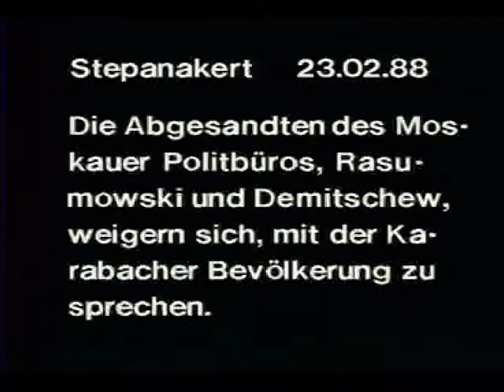Retro in Berlin NAGORNO KARABAKH by Don Askarian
Retrospektive Don Askarian
Moviemento und NIMMERSATT
präsentieren

mit Fotoausstellung und Workshops

3 - 9 Juni 2010

Moviemento/nimmersatt

Donnerstag 3.6. 18h - Avetik
Donnerstag 3.6. 19h - Ausstellungseröffnung in Anwesenheit von Don Askarian (nimmersatt)
Donnerstag 3.6. 20h - ARARAT-14 Ansichten in Anwesenheit von Don Askarian

Freitag 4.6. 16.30h - Der Bär

Freitag 4.6. 18h - Komitas

Samstag 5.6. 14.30h - Berg Karabach

Samstag 5.6. 16h - Komitas

Samstag 5.6. 18h - Avetik

Sonntag 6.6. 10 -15h - Workshop (nimmersatt)
Sonntag 6.6. 16h - Musiker
Sonntag 6.6. 18h - Avetik
Sonntag 6.6. 20h - Paradjanov + Vater in Anwesenheit von Don Askarian

Montag 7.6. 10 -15h - Workshop (nimmersatt)
Montag 7.6. 16h - Musiker
Montag 7.6. 18h - Berg Karabach

Dienstag 8.6. 16h - ARARAT-14 Ansichten
Dienstag 8.6. 18h - An der alten römischen Straße

Mittwoch 9.6. 16h - An der alten römischen Straße

Mittwoch 9.6. 18h - ARARAT-14 Ansichten

Workshop am 6. und 7. Juni 2010: von 10:00 bis 15:00 - Länge 5 Stunden.

Die Teilnehmer können ihre Arbeiten oder Ausschnitte aus den Filmen (Länge - bis zu 7 Min) bis 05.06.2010 auf DVD einreichen. Einige Filme werden vorgeführt und besprochen.

Teilnahmegebühr: 15 Euro / ermäßigt, 30 Euro normal.

Workshopteilnehmer haben exklusiv die Möglichkeit einen Festivalpass für 35 Euro für alle Kinovorstellungen zu erwerben.

Moviemento Kino Berlin nimmersatt -- der Kinderbuchladen
Kottbusser Damm 22 Dieffenbachstr. 53
nt.Film Fest.Rotterdam named Don Askarian: King of Cinema

"Dali, Tarkovski, Bunuel, Deren ... Add Don Askarian to the ranks of this dream team. "Askarian is capable of producing images that are unlike anything ever seen before, yet hit you with a primal immediacy".Giovanni Fazio, "The Japan Times" 25 March, 1995

Don Askarian
is a prize-winner at several international film festivals. The films of Don Askarian were sold and broadcasted world wide about 100 times. Don Askarian, honored with a Harvard Film Archive retrospective, is considered the greatest Armenian filmmaker (but he is Russian-German- Dutch too). In 2004 he received Golden Camera Award for Life Achievement at Int. ART Film Festival, Slovakia. Hans-Werner Dannowski, the president of Interfilm, meant in 1992: "Time will pass until we recognize that Don Askarian is one of the most important filmmakers of our times. His movies will take up the time they need. Finally the films will have their success not with lies and assimilations but with truth." The retrospectives and special screenings around the world, on TV and important film festivals reflect it, mirror the growing interest in Don Askarian's films followed by a broad fascination by the audience.
For Afghanistan -- Albania Algeria American Angola -- Antigua and Barbuda Armenia -- Republic of Armenia Australia Azerbaijan Bahrain Barbados Belarus Belgium Bolivia Bosnia and Herzegovina Brazil Bulgaria Republic of Bulgaria Burundi Cambodia Cameroon Canada Central African Republic Chad Chile China, Colombia Croatia Cuba Cyprus Czech Denmark Egypt El Salvador Eritrea Estonia Finland France -- Georgia Germany Greece -Hong Kong China Hungary India Indonesia Iran Iraq ireland Israel Italy Japan Jordan Kazakhstan Kenya Korea Kuwait Kyrgyzstan -- Kyrgyz Latvia -- Republic of Latvia Lebanon -- Liberia -- Republic of Liberia Libya -- Lithuania -- Macedonia, Republic of -- Republic of Macedonia Madagascar Malaysia Malta Mexico Monaco Mongolia Morocco Karabakh Nagorno Karabakh Namibia Netherlands Netherlands Antilles (Self-governing country in the Kingdom of newZealand arab Nicaragua Nigeria Oman sultanate of Oman Pakistan -- Islamic Republic of Pakistan Palestine Panama Peru Philippines Portugal -- Qatar Romania Russia Saudi Arabia Serbia Republic of Serbia Singapore Slovakia Slovenia Somalia South Africa spain Sri Lanka -- Sudan Sweden Switzerland Syria Tajikistan Tanzania -- Thailand See East Timor Turkey Turkmenistan Turks Ukraine United Arab Emirates United Kingdom Great Britain and Northern Ireland United States America Uzbekistan Vatican City Venezuela Vietnam , British Shakeela